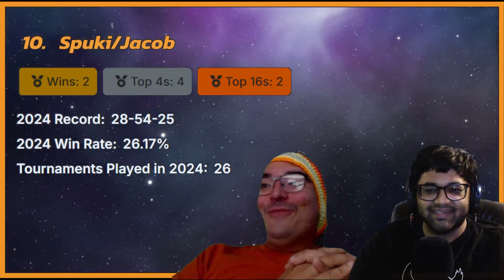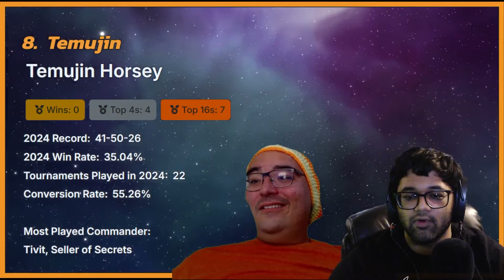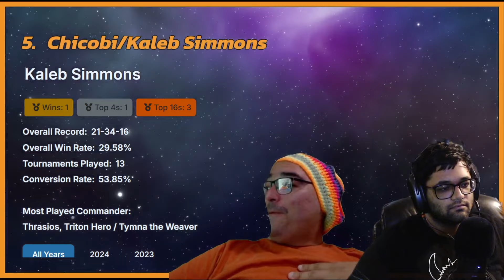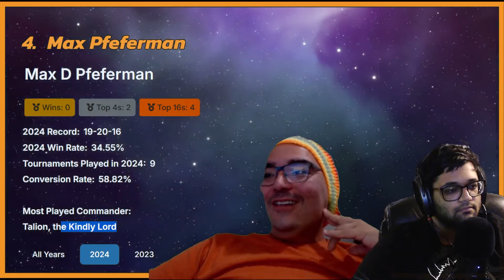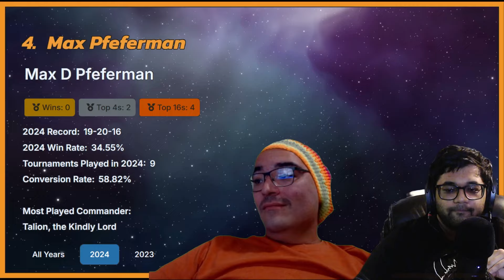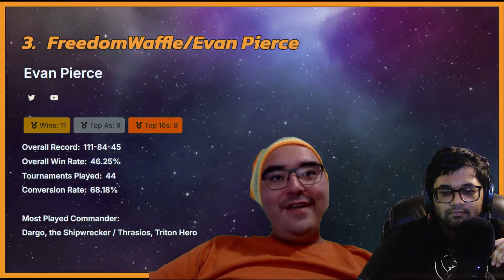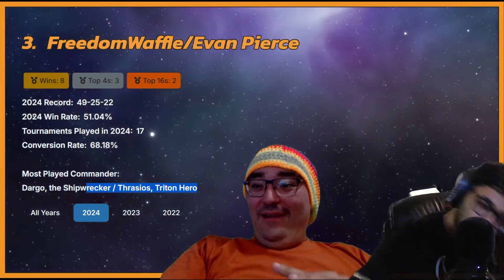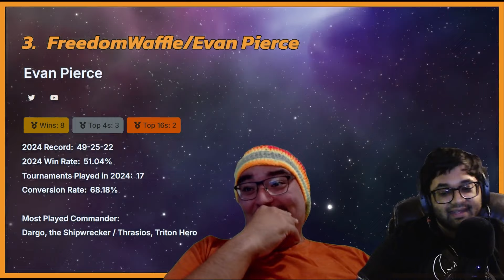Top 10 Must-Watch Players at the Topdeck Invitational Tournament 2024!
Check out our top 10 picks for players to watch at the Topdeck Invitational! Instead of just focusing on the leaderboard favorites, we kick things off with some underdogs and build up to the tournament's strongest contenders.